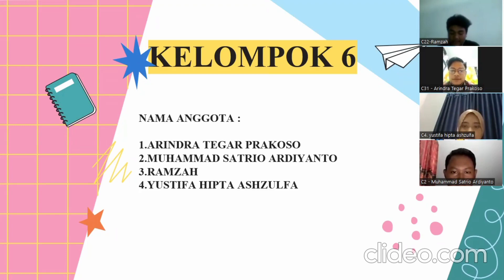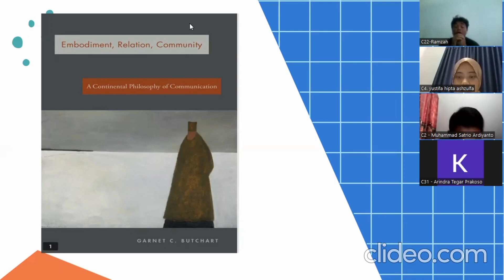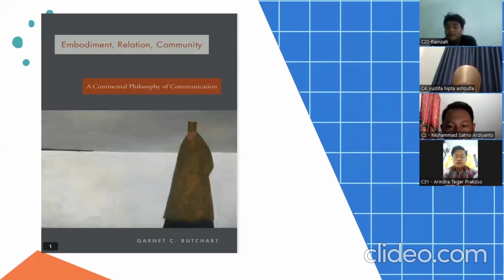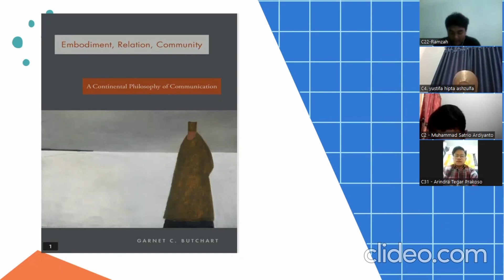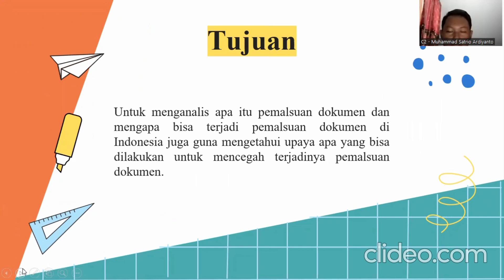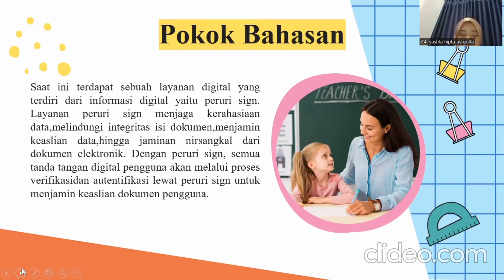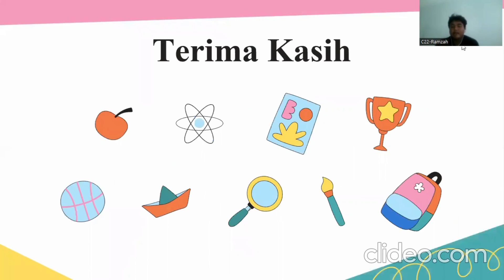C_Pertemuan 6_117